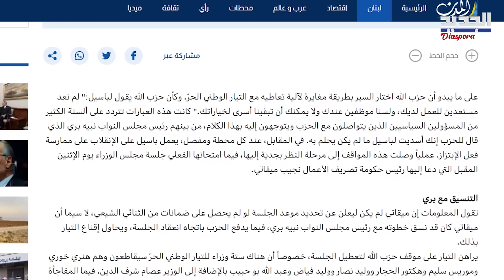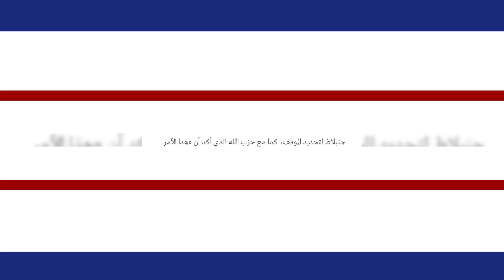صفقة من تحت الطاولة.. صحافي "يكشف": هذه ضمانات الثنائي الشيعي لـ ميقاتي .. ما القصة؟ Mikati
في سياق الجلسة الحكومية نهار الاثنين، كشف الصحافي منير الربيع عبر مقالٍ له في "المدن"، أنّ: "حـ ـز ب الله يريد أن يقول لرئيس الوطني الحر إنه بدون دعمه لن يتمكن من فعل شيء وسيجد نفسه معزولاً، وهذا يفترض أن يعيده إلى بيت الطاعة، خاصة أن حـ ـزب الله يحاول إقناع رئيس التيار الوطني الحر النائب جبران باسيل بالسير بخيار رئيس تيار المردة سليمان  فرنجية باعتباره أهون الشرور".